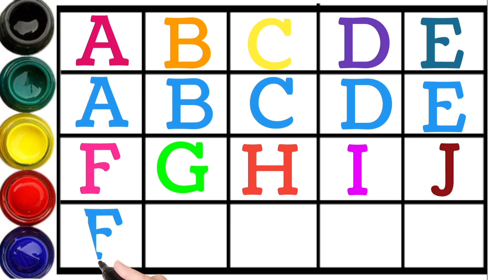Phonics song, ABCD, A for apple B for ball, kids Alphabets, A to Z kids learn, English Varnmala